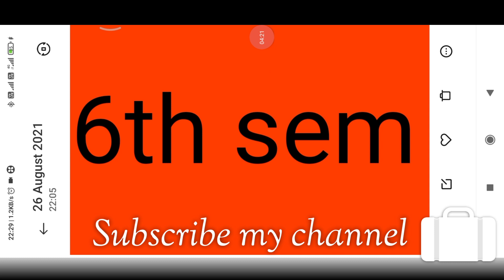6th sem exam ||promote topic